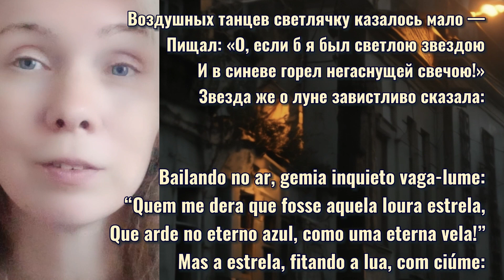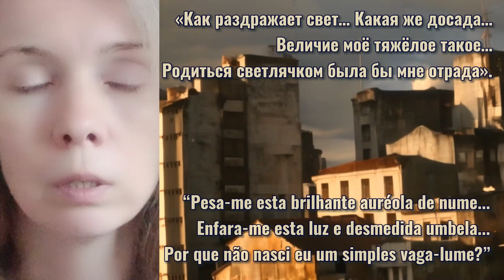Машаду де Ассис. Порочный круг. С двойными субтитрами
Машаду де Ассис (Joaquim Maria Machado de Assis, 1839–1908) — бразильский писатель. В этом видео звучит его сонет «Порочный круг» (Círculo vicioso), переведённый мною с португальского языка на русский. Познакомиться со многими другими произведениями литературы Бразилии можно в моём переводческом телеграм-канале и на странице VK.